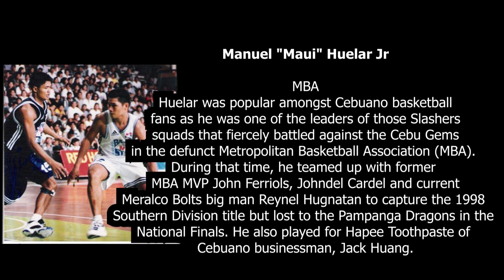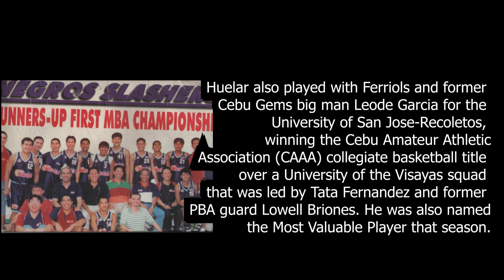Manuel "Maui" Huelar Rest In Peace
Manuel "Maui" Huelar Jr
killed by two Gunmen Riding in tandem

Huelar was allegedly shot by two unknown
assailants who immediately fled the scene

Huelar was popular amongst Cebuano basketball fans
as he was one of the leaders of those Slashers squads
that fiercely battled against the Cebu Gems in the defunct
Metropolitan Basketball Association (MBA).
During that time, he teamed up with former
MBA MVP John Ferriols, Johndel Cardel and current
Meralco Bolts big man Reynel Hugnatan to capture the 1998
Southern Division title but lost to the Pampanga Dragons in the
National Finals.

He also played for Hapee Toothpaste of
Cebuano businessman, Jack Huang.

Huelar also played with Ferriols and former
Cebu Gems big man Leode Garcia for the
University of San Jose-Recoletos,
winning the Cebu Amateur Athletic Association (CAAA)
collegiate basketball title over a University of the Visayas
squad that was led by Tata Fernandez and former
PBA guard Lowell Briones. He was also named the
Most Valuable Player that season.

Barangay 35 Captain

Huelar was also the former barangay captain of Barangay 35 in
Bacolod City. However, as successful as he was during his
basketball career, his time after it was marred by controversies.
He was arrested in a buy-bust operation by the
Philippine Drug Enforcement Agency in 2016.
The next year, his name was included in drug trade allegations
made by Negros fourth district representative
Juliet Ferrer and her husband Jeffrey Ferrer.

This was confirmed on Wednesday, December 19,
by Senior Inspector Norberto Miciano Jr., jail warden
of the Metro Bacolod District Jail-male dormitory in
Barangay Handumanan, where Huelar was imprisoned
for almost two years.

Miciano said under the plea bargaining agreement,
Huelar's case was re-arraigned and he pleaded guilty to
lower the term of his cases of two counts of Section 12
(illegal possession of drug paraphernalia) of
Republic Act 9165 or the Comprehensive Dangerous Drugs Act of 2002.

However, he was released in 2018 after a plea bargain.

Died

FORMER Negros Slashers star Manuel “Maui” Huelar was shot and killed
on Thursday afternoon in Barangay Villamonte in Bacolod City
on Thursday afternoon, April 16, 2020.

The radio station reported that Huelar was killed in a gym in
Barangay Villamonte.He was wearing a No. 15 jersey
with his last name on it, and basketball shorts
when the incident happened.